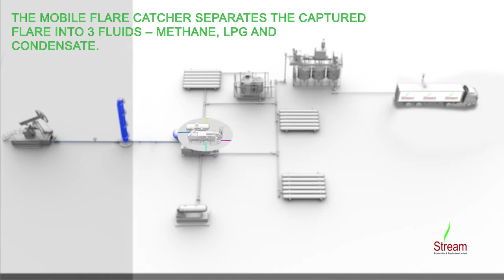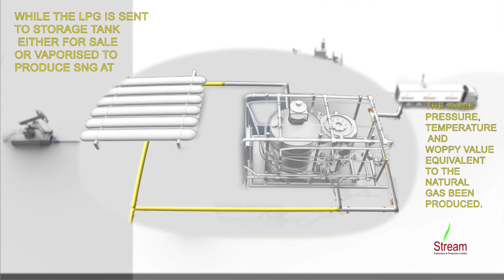Gas refinery product animation V.2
3d animation Gas refinery animation v.1
Industrial animation presentation